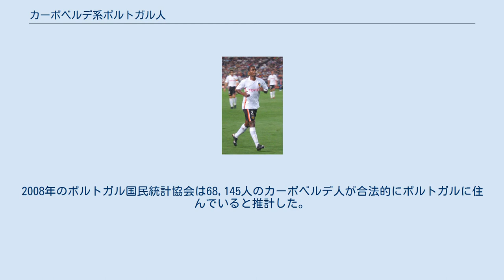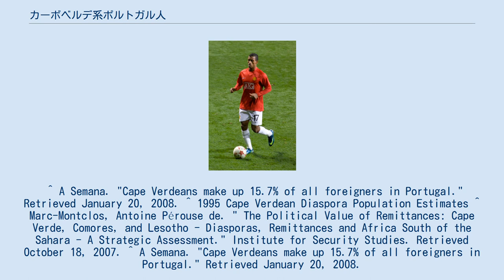カーボベルデ系ポルトガル人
カーボベルデ系ポルトガル人とは、カーボベルデに起源を持つポルトガルの住民である。
 1995年には、ポルトガルに50,000人のカーボベルデ系の人々が存在したと推計されている。
 2000年までにこの数字は83,000人までに上昇し、うち90%が大リスボン都市圏に住んでいた。
2008年のポルトガル国民統計協会は68,145人のカーボベルデ人が合法的にポルトガルに住んでいると推計した。
この数値は「ポルトガルに合法的に住む全外国人の15.7%に達する。」 。
 ^ A Semana. "Cape Verdeans make up 15.7% of all foreigners in Portugal." Retrieved January 20, 2008. ^ 1995 Cape Verdean Diaspora Population Estimates ^ Marc-Montclos, Antoine Pérouse de. " The Political Value of Remittances: Cape Verde, Comores, and Lesotho - Diasporas, Remittances and Africa South of the Sahara - A Strategic Assessment." Institute for Security Studies. Retrieved October 18, 2007. ^ A Semana. "Cape Verdeans make up 15.7% of all foreigners in Portugal." Retrieved January 20, 2008.